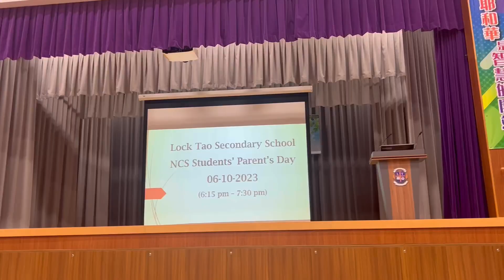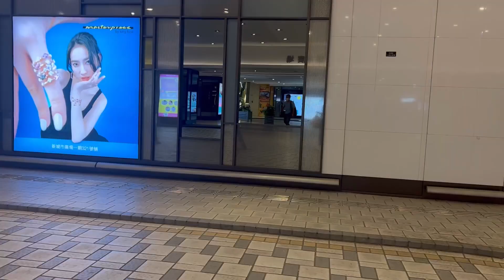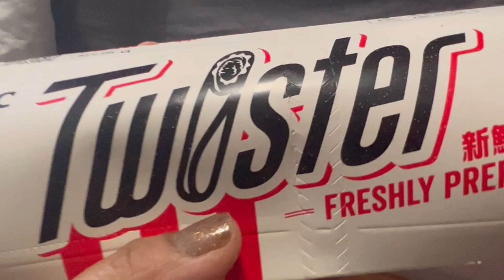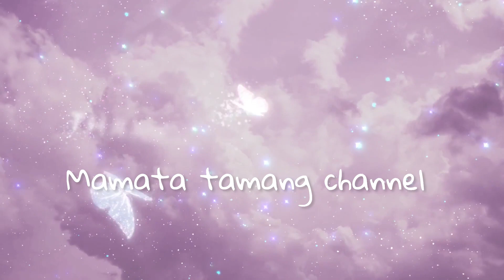11 October 2023 hk daily life vlog# typhoon days